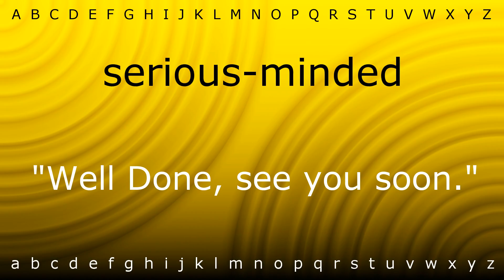How to say 'serious-minded' with Zira.mp4